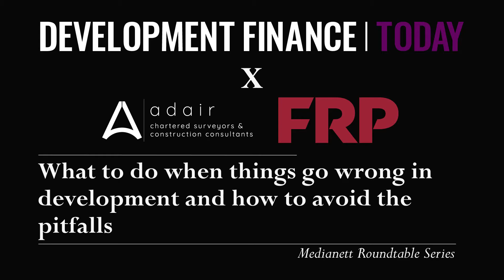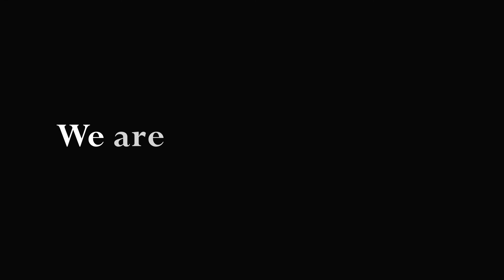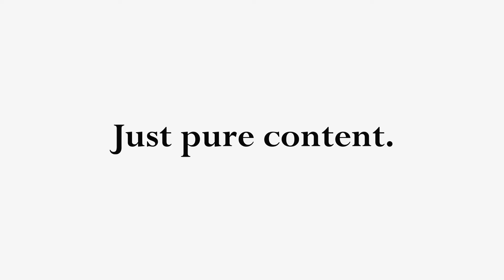What to do when things go wrong in development and how to avoid the pitfalls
Last week, Development Finance Today teamed up with Adair and FRP Restructuring Advisory in a live event to discuss what to do when things go wrong in development and how to avoid the pitfalls.

As part of its weekly virtual roundtable series, Medianett’s editor Beth Fisher – along with Richard Payne, director of project monitoring at Adair, and Phil Reynolds, partner at FRP Restructuring Advisory — hosted an hour-long debate on what developers should be preparing and including in their proposals when seeking funding for their schemes; the key issues to look out for in development contracts before and at the end of a development loan; and what legal complexities developers should be aware of if they need to secure additional funding.

The panel also included John King, senior lending manager at Commercial Acceptances; Alexander Pelopidas, partner at Rosling King; Abbie Ward-Corderoy, associate director at Auxilium Real Estate; and Trevor McClymont, development director and head of residential development at Ktesius Projects Limited.